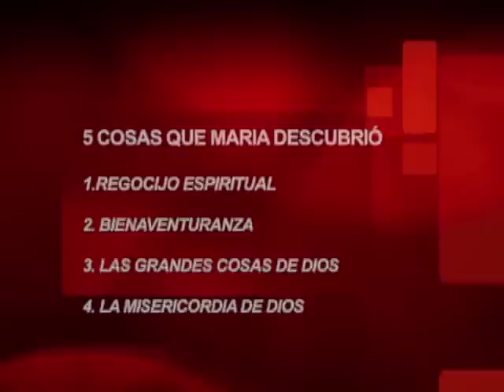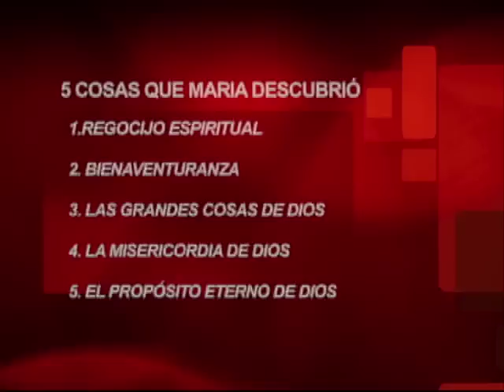Viviendo Por Algo Más Que La Vida - Pastor Ruddy Gracia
Consigue predicas como esta y más a través de la página web del Pastor Ruddy Gracia.